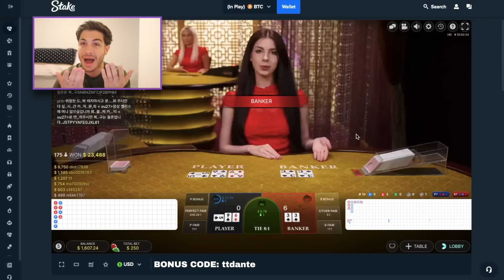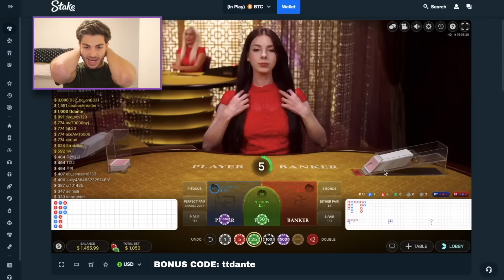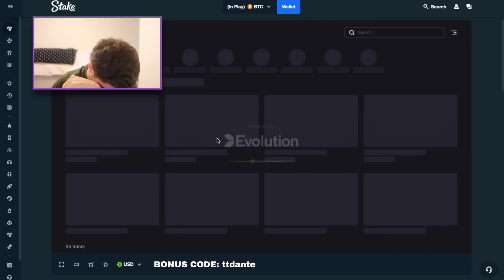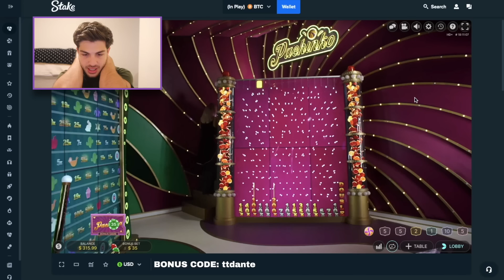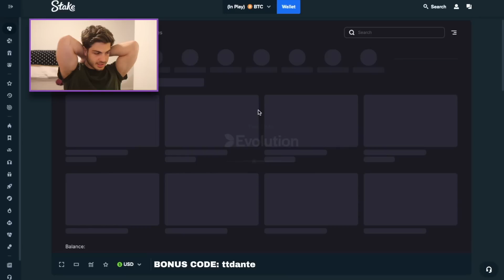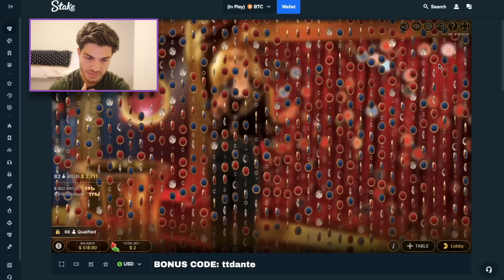High Stakes Table Games With Huge Multipliers Leads To???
Todays Session: I can not believe that opportunity we had today! We need a comeback!!!